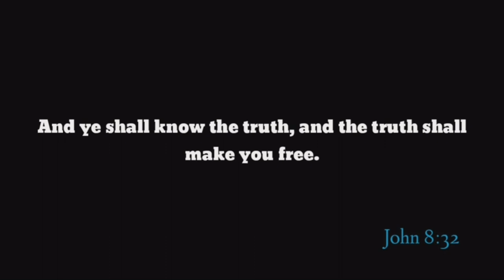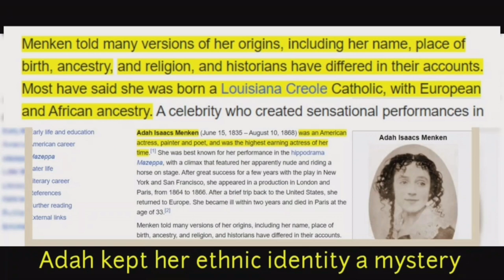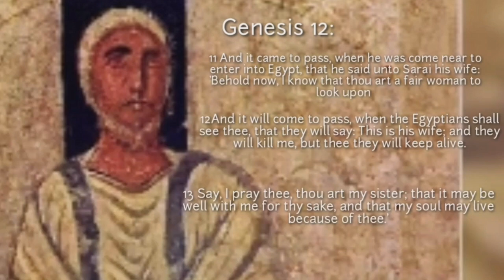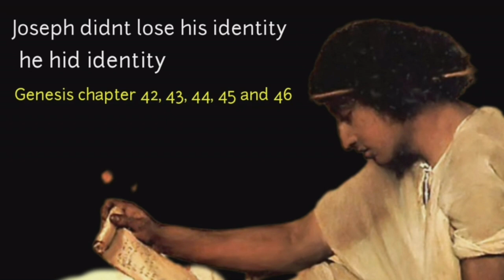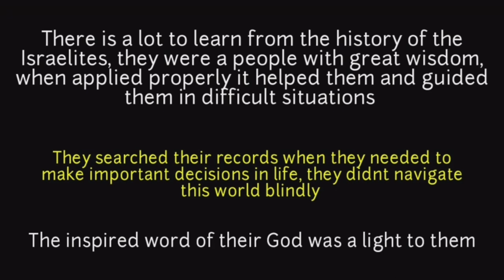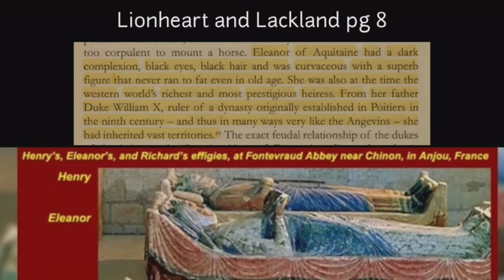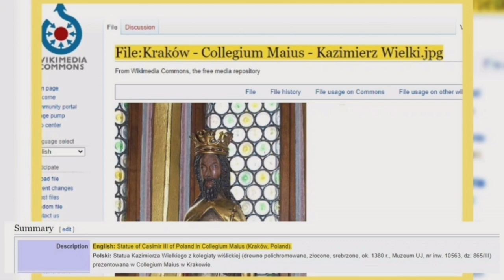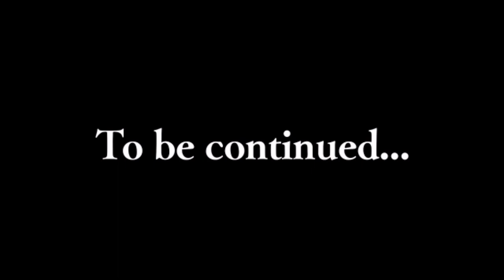Hidden In Plain Sight, Our Lady Of Loreto, Vienna, Austria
Our Lady Of Loreto, Vienna, Austria, Hapsburg's Church, Elite, Judeo-Syrians, Plantagenet, Richard The Lionhearted, Secret History, Eleanor Of Aquitaine,